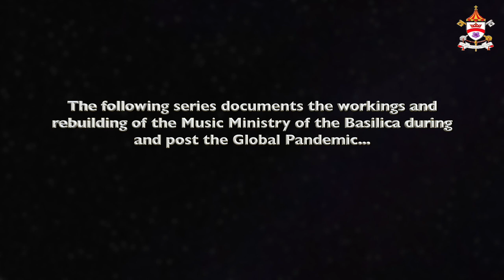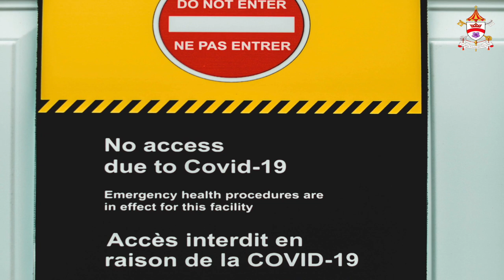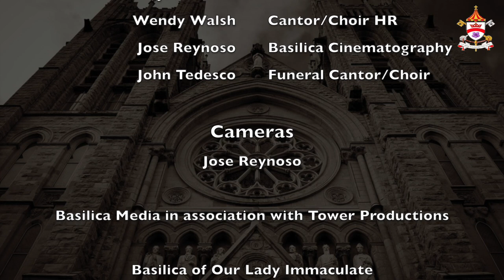Leaving the Pandemic EP1 "Full Stop" - Basilica of Our Lady Immaculate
Join us for an on going series documenting the Music Ministry as we live through the Pandemic and rebuild.

Episode 1 - "Full Stop" - In this episode we hear testimonials of different members of the Basilica Music Ministry and where we are at a year later on the one year anniversary of the Global Pandemic.